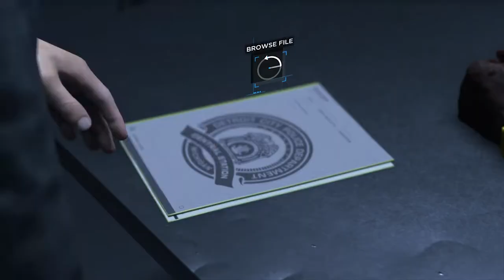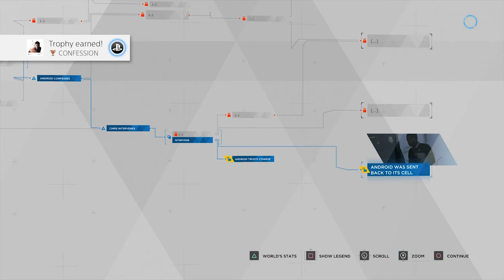Connor's Interrogation | Ed Plays Detroit: Become Human #8 | PS4 Pro